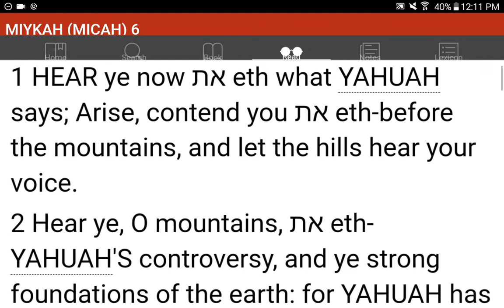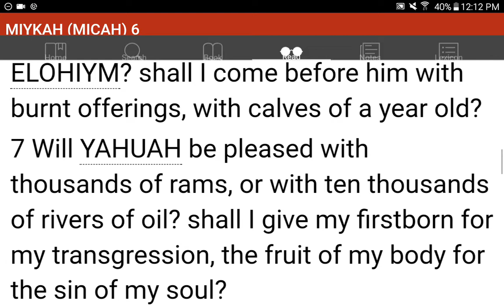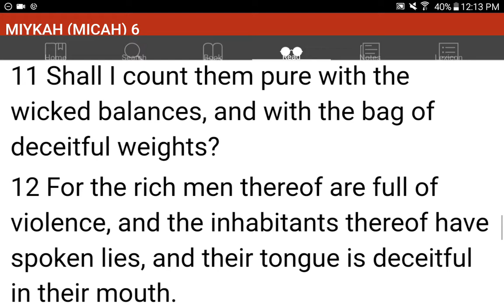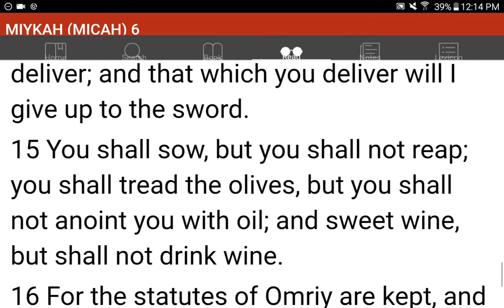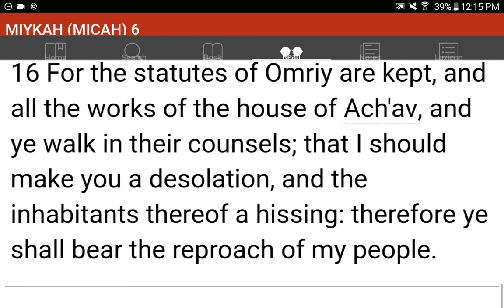💜h?™ "What's the MOST HELPFUL & SIMPLEST WAY that WORKS?"™ GIVE 1P/Month NOW! GCash